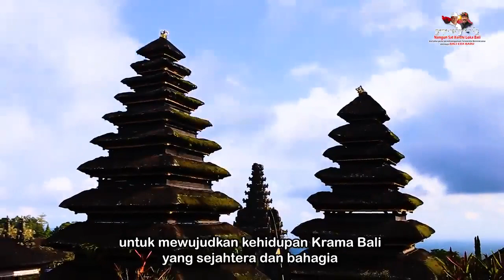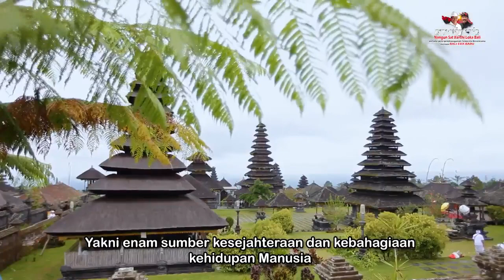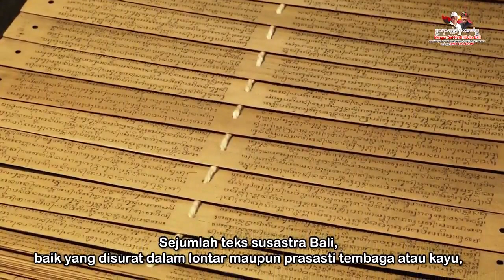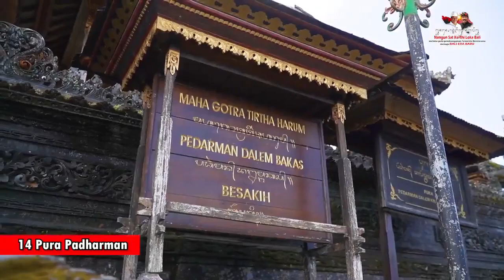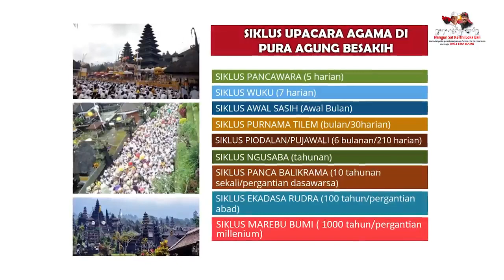PROGRAM PERLINDUNGAN KAWASAN SUCI PURA AGUNG BESAKIH DI KABUPATEN KARANGASEM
Untuk mewujudkan Program Pelindungan Kawasan Suci Pura Agung Besakih ini, Menteri PUPR Basuki Hadimuljono bersama Gubernur Wayan Koster sepakat melakukan kolaborasi kerja antara Pemerintah Provinsi Bali dengan Pemerintah Pusat.

Proyek yang akan membangun fasilitas parkir di jaba Pura Manik Mas Besakih lengkap dengan pembangunan Bale Pesandekan dan fasilitas kios untuk UMKM, hingga penyediaan jalur pejalan kaki yang nyaman yang dilengkapi pesona taman yang indah.

Proyek tersebut ditargetkan rampung pada Desember 2021 dengan anggaran Rp 900 Miliar Rupiah.